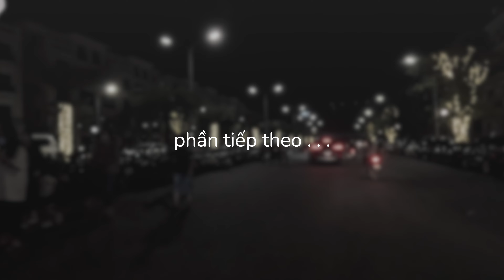Nghỉ lễ 30 tháng 4 đi VINHOMES OCEAN PARK 2 _ phần 1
00:00 giới thiệu
00:30
01:00
01:30
02:30
03:30
04:30
05:30
06:30
07:30
08:00